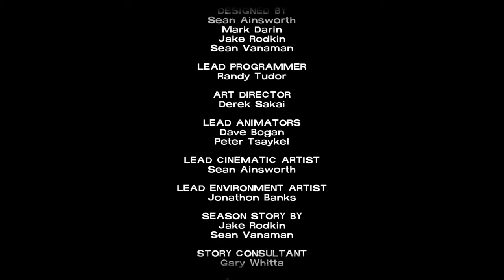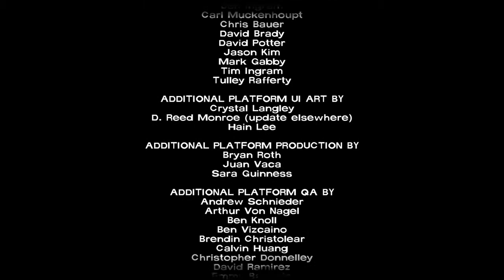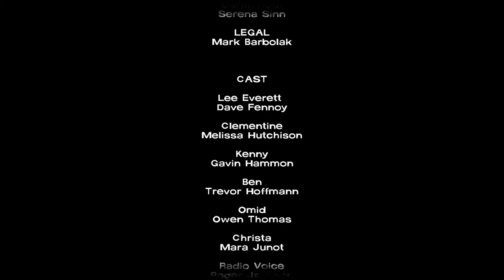The Walking Dead: Season 1 Episode 5 Ending